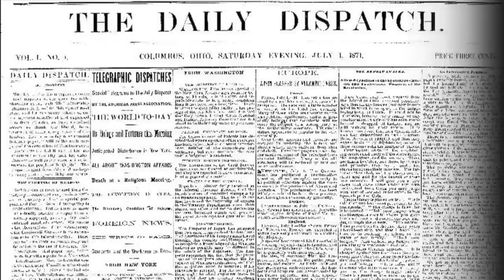Meet Fifi the Doberman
Popular dog from Dublin is competing again in Westminster Kennel Club Dog Show